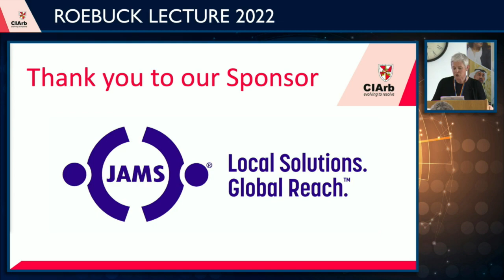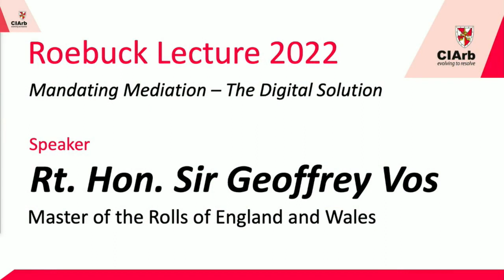Roebuck Lecture 2022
On 8 June 2022, the Master of the Rolls and Head of Civil Justice in England and Wales, the Rt. Hon. Sir Geoffrey Vos delivered the 12th Roebuck Lecture on “Mandating Mediation: The Digital Solution” at 12 Bloomsbury Square to both an in-person and online audience. This marks the first time that the Roebuck Lecture was delivered in a hybrid format.

Special thanks to The Rt. Hon. Sir Geoffrey Vos for delivering the lecture, Catherine Dixon MCIArb, Director General of CIArb, for the welcome address, Jane Gunn FCIArb, President of CIArb for moderating the Q&A and to JAMS for sponsoring.